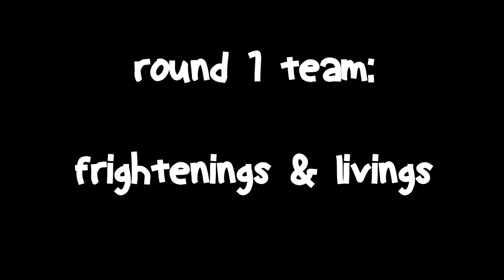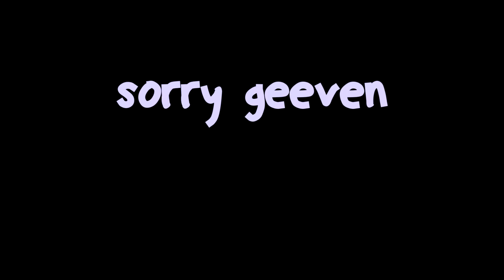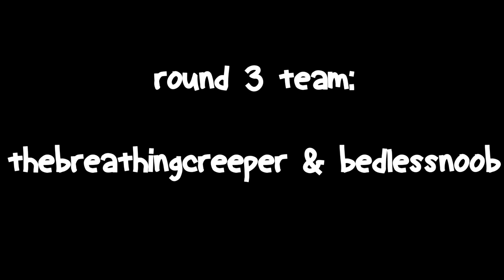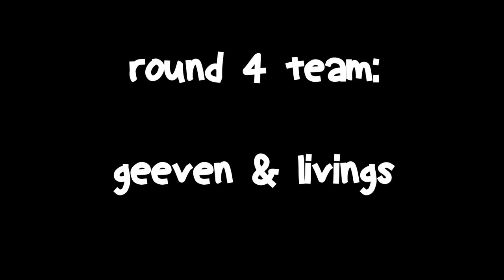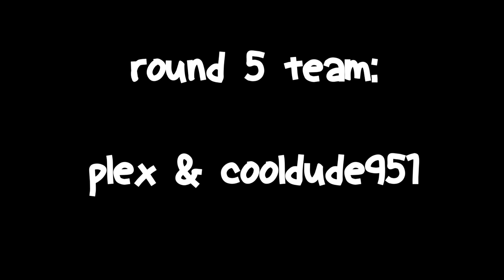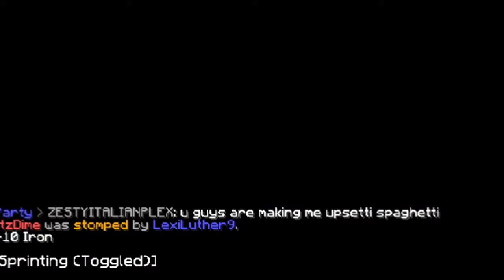stabbing youtubers in bedwars for money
so in this video i played with some other bedwars youtubers that have a LIL more clout than me. (just a lil) and we all competed for "cash cash money prize" so um, go subscribe to them cuz theyre cool people.

info:
pack- majesty v2 by emmalynpacks